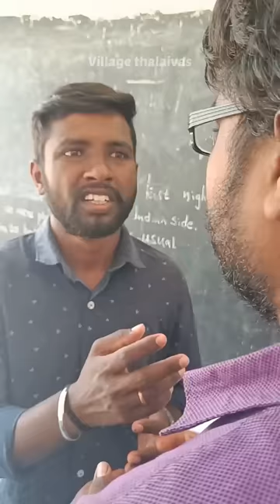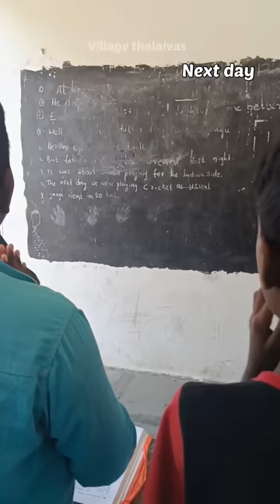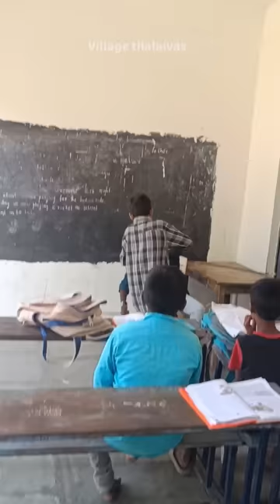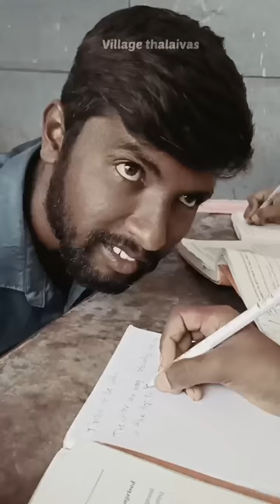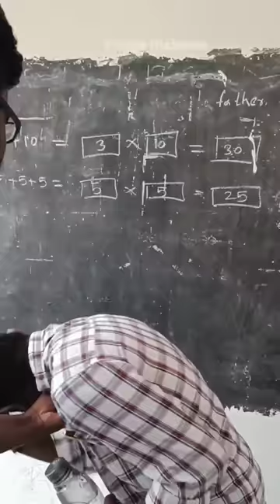psycho teacher full video 😭🥺😔villagethalaivas latesttrendingvideos psychoteacher emotional #2024